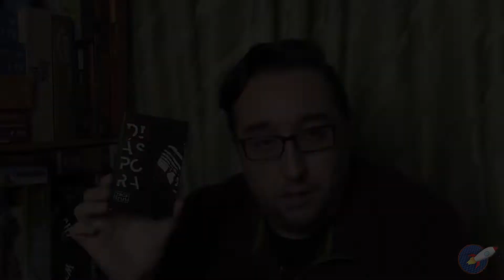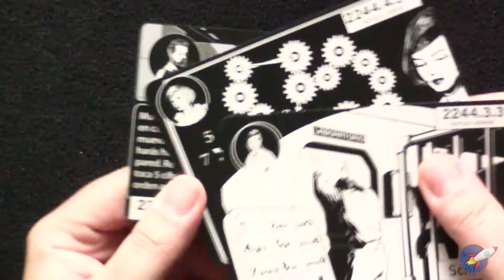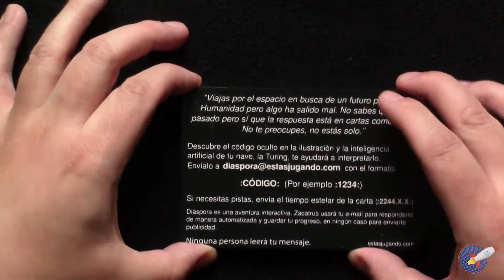DIASPORA JUEGO DE MESA - RESEÑA RETICULADA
Diáspora es uno de esos  juegos de cartas que llega de repente a tus manos, sin saber muy bien de donde ha salido, y con el que quedas sorprendido.
Mediante acertijos y enigmas descubriremos tres historias entrelazadas, en el marco de una nave espacial a la deriva. Además, nos ofrece un novedoso sistema de interactuación "con la máquina" mediante correo electrónico. No te lo pierdas.

Todos los juegos de este canal (o casi casi todos) puedes conseguirlos en "Juegos de la mesa Redonda"